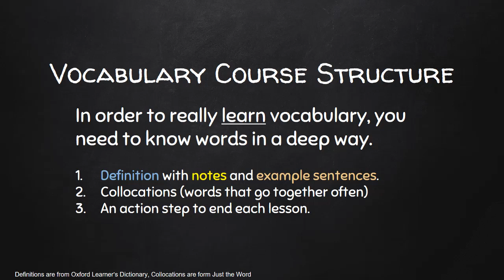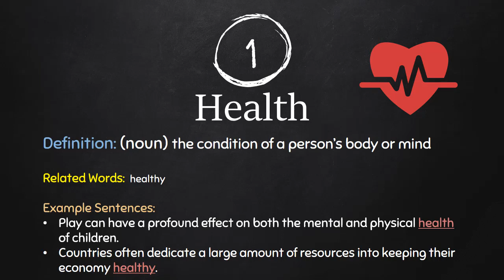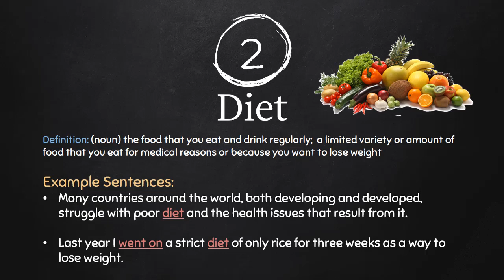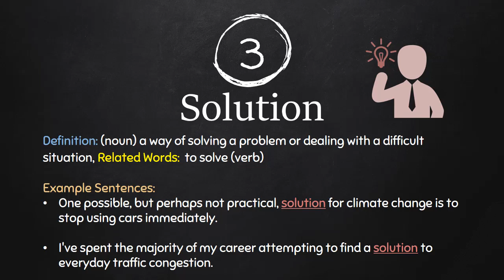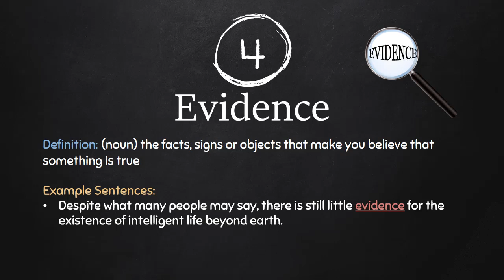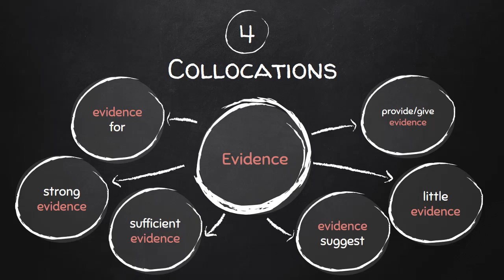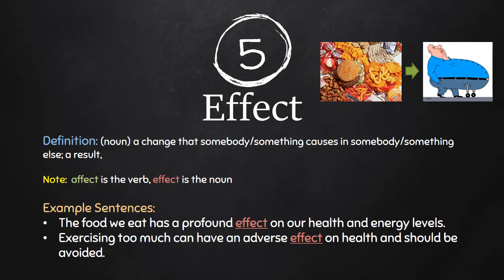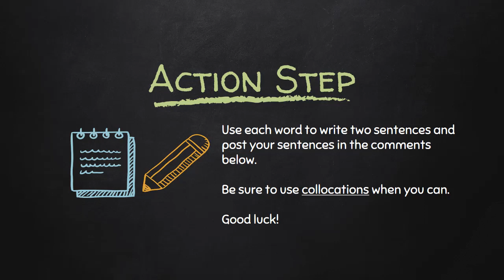IELTS Band 7+ Vocabulary Lesson 3: Health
IELTS Master Band 7+ Vocabulary Course Lesson 3

Learn words deeply to improve your IELTS writing, speaking, reading and listening scores. This second lesson focuses on "health" vocabulary words and collocations.